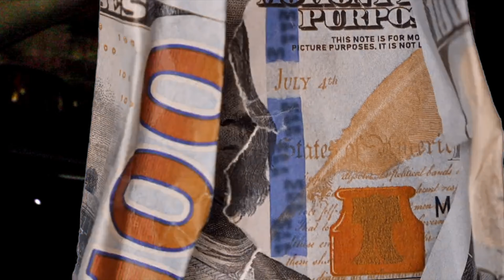F.R.I.E.N.D.S. Nerdboi Mar (Official Video)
THIS SONG IS ON THE ALBUM LET ME LIVE BY NERDBOI MAR ON ALL PLATFORMS!